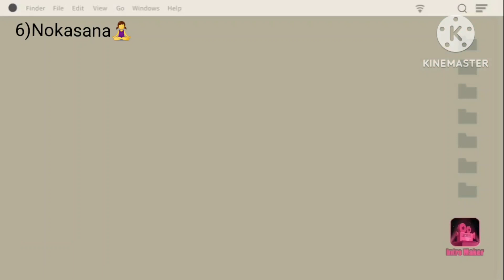6 yoga to regulate the period and hormonal balance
6 Yoga can regulate periods and balance hormones are :
*Bhujangasana
*paschimmotasana
*setubandhasana
*vipritkarni
*halasana
*Nokasana

Benefits:
*strengthen connective tissues and ligaments,
*increased pure blood circulation in the uterus,
*Increase oxygen flow in internal organs,
*reduces stress,
*Massages abdominal organs,
*enhances the function of reproductive organs,
*increased metabolism,
*balance hormones,
etc, etc

Precautions:in case of blood pressure and heart surgery avoid yogasan, must consult your doctor.

Sangita Chaubey.